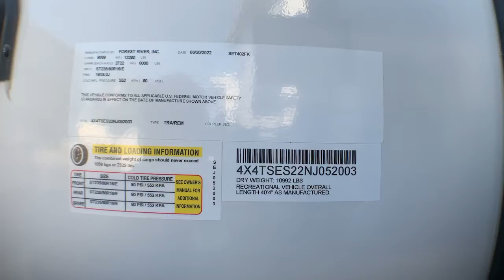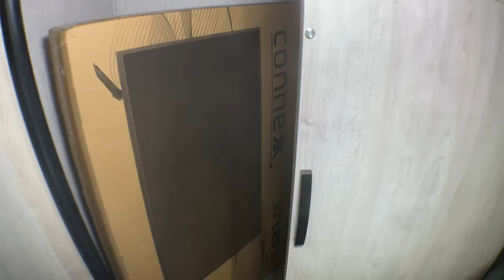2022 FOREST RIVER SIERRA 402FK Fort Worth, Dallas, Plano, Frisco, McKinney, TX NTT4696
NEW 2022 FOREST RIVER SIERRA 402FK available in Fort Worth, Texas at United RV. Servicing the Dallas, Plano, Frisco, McKinney, TX area.

United RV
5100 Airport Freeway

Sumo Springs Installed - Exclusive partnership with Super Springs International,,,,Gel coated color matched exterior fiberglass,,Detachable hitch,,Enclosed and heated dump valves,,Large tinted windows with 80/20 UV prohibitor,,Lippert auto adjust brakes,,Radius triple steps with 9&amp;rdquo; riser (no pinched fingers),,Underbelly Armor,,Electric awning with LED light strip,,16&amp;rdquo; Radial tires,,Automotive-style fender skirts,,Hitch light,,Porch light with interior switch,,30 lb. double LP tanks with auto change over,,2 exterior speakers,,Rain gutters with extra long drip spouts (prevents black streaking),,Exterior folding grab handle,,60&amp;rdquo; Dual pane patio door, tinted,,,,&amp;nbsp;,,,,05132022,,,,